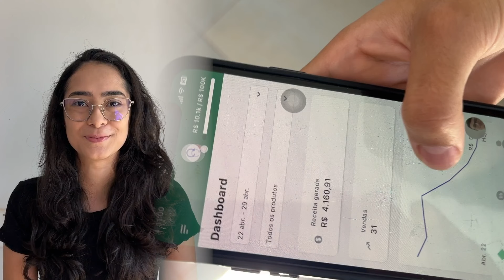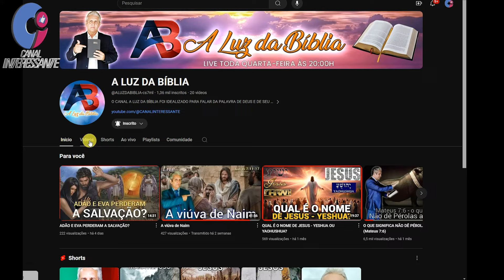RELATOS ASSOMBROSOS (VOCÊ ACREDITA?)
LINK DO CANAL A LUZ DA BÍBLIA

SE VOCÊ GOSTOU DO CANAL AJUDE-NOS COM O PIX